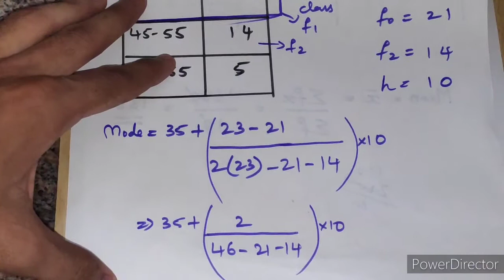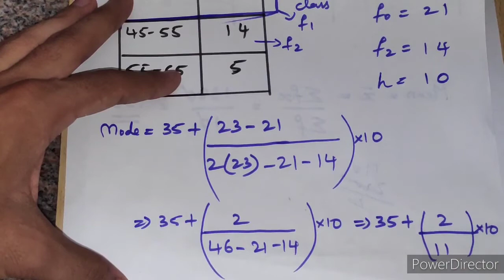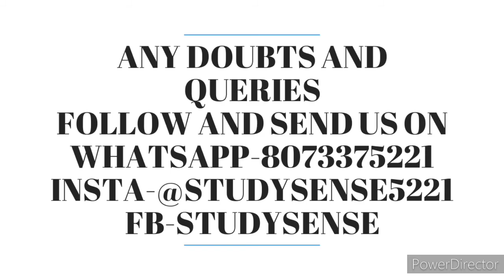(For sslc students) ||Calculate Mode easily || Basics and example problems || 3m question || ncert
Hello in this video I have taught how to calculate mode easily(3m question)

In this series I'll be covering all the important type of problems for sslc students ncert syllabus karnataka.

In next video I'll be teaching median.